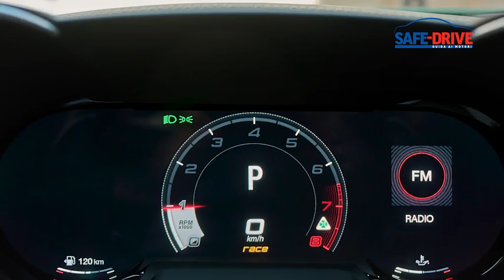Attualità: il centenario del quadrifoglio con Alfa Romeo Giulia e Stelvio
Dopo la vittoria di Ugo Sivocci alla “Targa Florio” del 1923, il quadrifoglio dipinto sulla sua Alfa non impiegò molto tempo a diventare l’icona della sportività del marchio milanese. Oggi Alfa Romeo celebra il Centenario di questa ricorrenza con una versione molto speciale: cento esemplari di Giulia e Stelvio Quadrifoglio, realizzati per ricordare il secolo dalla nascita di questo simbolo.